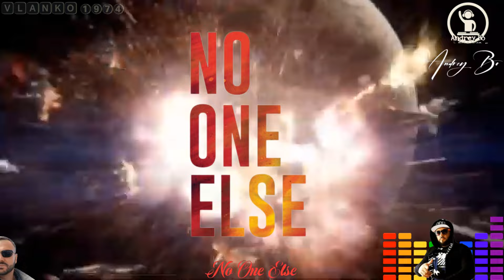DJ Ramezz & Andrey Bo - No one else 🎼🎤👊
Друзья сегодня великолепное соло Andrey Bo под ремикс DJ Ramezz "No one else". Оцениваем!🎥